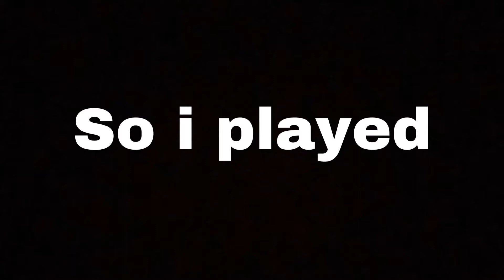Overwatch- Genji montage #1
I played genji for one whole week and these are my highlights in a montage. I wanted to try genji out because i saw a lot of pros using him and i thought i will spend a whole week trying to get as good as possible as him! Hope you enjoy and don’t be too harsh on me 😅